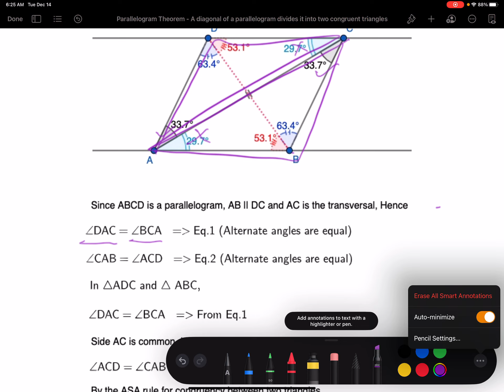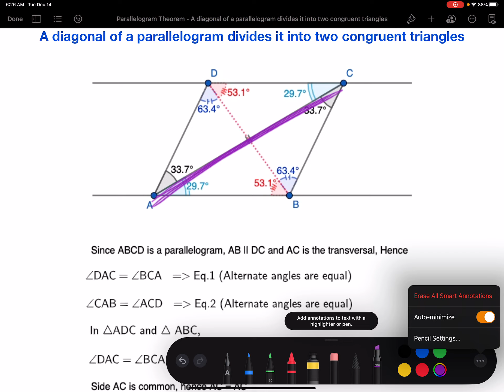Diagonal divides into two congruent triangles - Parallelogram Theorem | Part 15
Diagonal divides into two congruent triangles
- Parallelogram Theorem